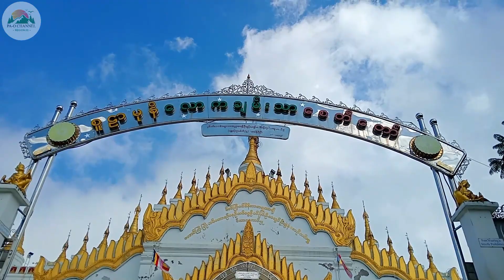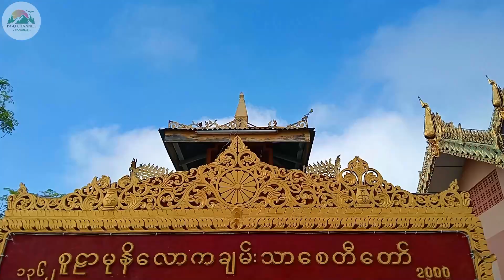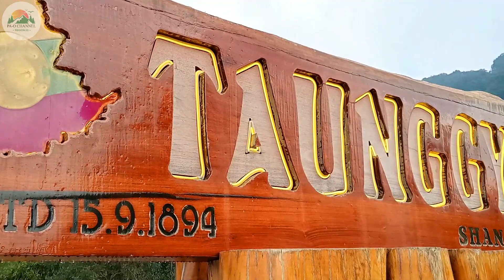အေးချမ်းသာယာသော တောင်ကြီးမြို့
We will present the traditional culture of Pa-O village